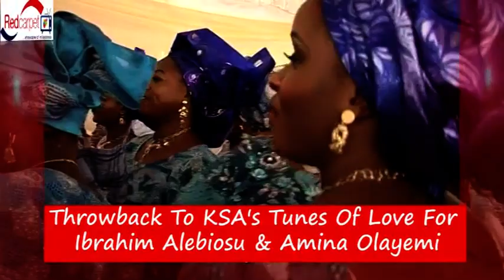THROWBACK: KING SUNNY ADE'S TUNES OF LOVE FOR BUSH ALEBIOSU